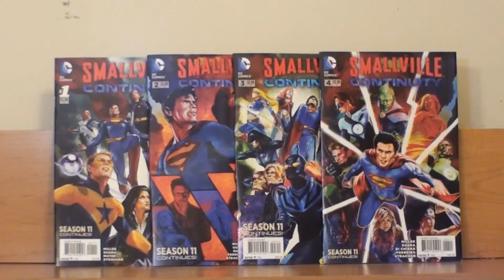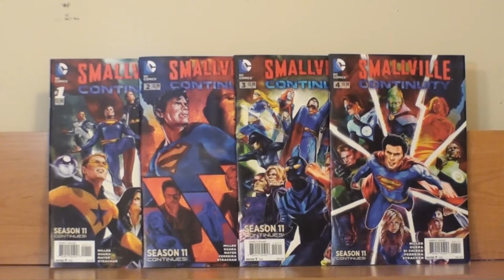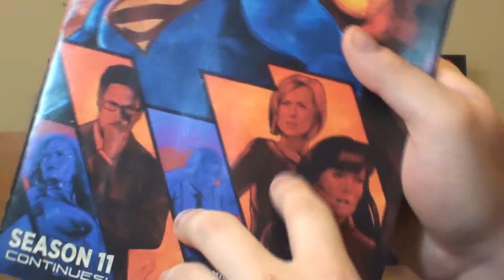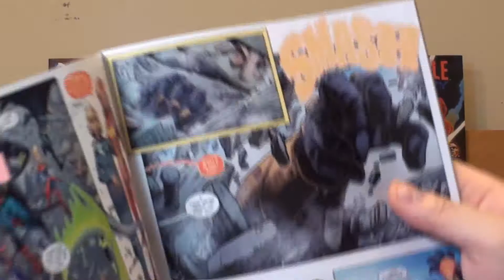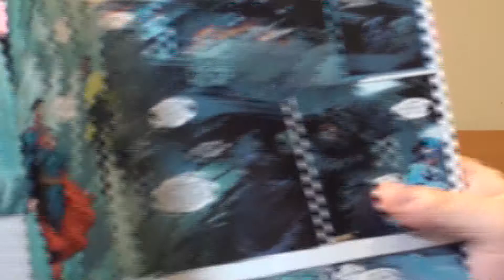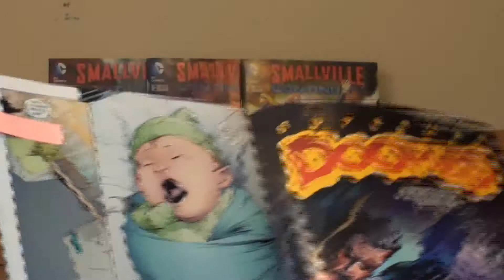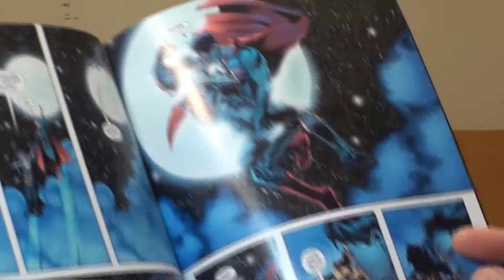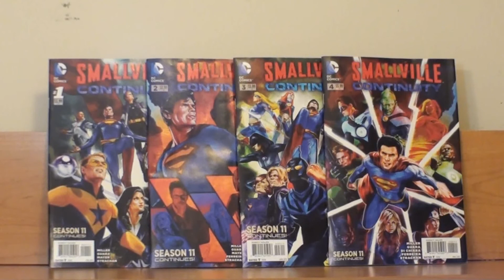Comic Talk - Smallville Season 11 - Continuity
Giving you my thoughts on the latest Smallville Season 11 Comic Book Story Arc.